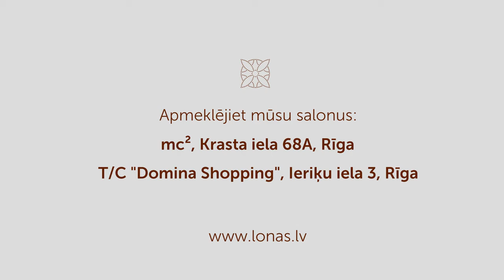LONAS Latvija - Ramona no Rīgas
Es LONAS matraci ieteiktu citiem tikai nu vienīgi savas kvalitātes dēļ, sava ērtuma, un Jūs noteikti nenožēlosiet LONAS matraču iegādi, jo tās ir rūpes par Jūsu labsajūtu un miegu. LONAS rūpējas par Jūsu labsajūtu.

Uzņēmums LONAS tika nodibināts 1993. gadā. Jau vairāk nekā 25 gadus uzņēmums rūpējas par labākajām matraču ražošanas tradīcijām un rada inovācijas lielākam komfortam un veselīgākam miegam. LONAS – uzņēmums, kura darbības pamatā ir ģimenes vērtības un tradīcijas. Jau divas, uzņēmuma LONAS dibinātāja Kazimiera Jakutis ģimenes paaudzes, veiksmīgi līdzdarbojas lietuviešu matraču izstrādē un ražošanas pilnveidē.

- Rūpīgs roku darbs
- Garantija, ka prece nepievils
- Bagātīga izvēle dažādām vajadzībām
- Materiāli, kam var uzticēties
- Šo materiālu citur neatradīsiet
- Memospace™ materiāls
- Ieliktnis L-Slip™
- Lonofibre™ matrača pārvalks
- Apbalvojumi